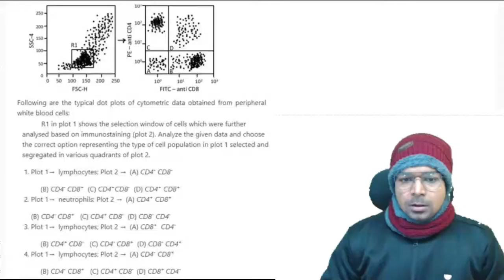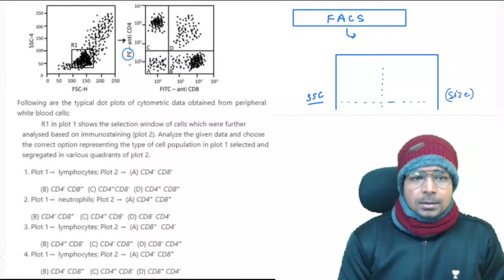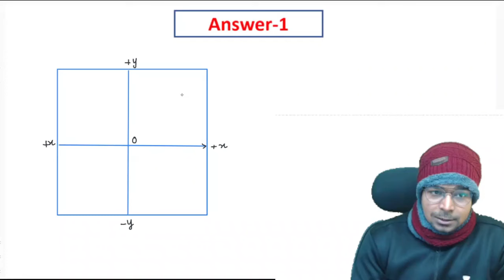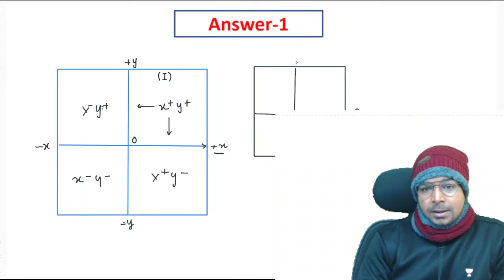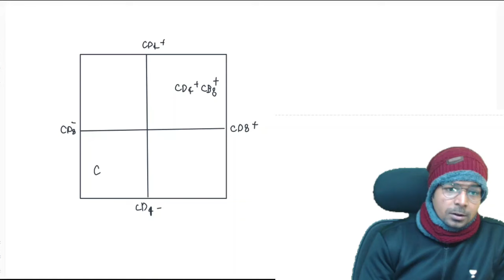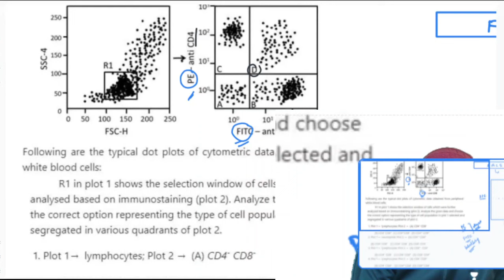आसान है😀 ! ऐसे होता है Tricky Question का Easy Solution 🤗| By Virendra Singh | CSIR | GATE | DBT